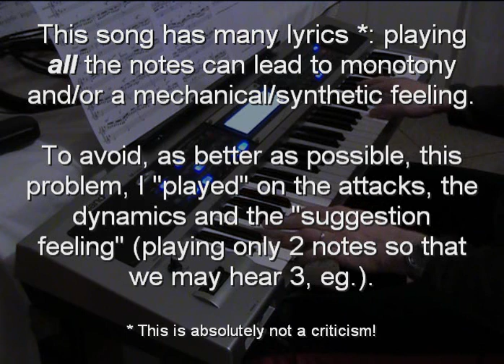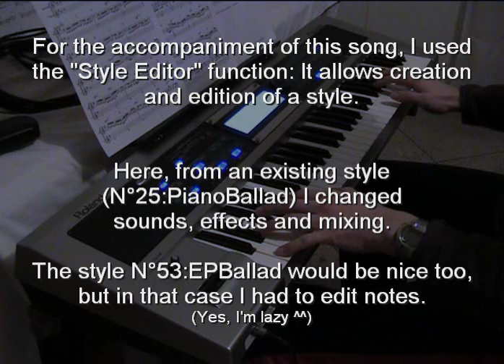Fruits Basket (フルーツバスケット) - Opening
Série bien sympathique, générique excellent!
Cette fois-ci j'utilise les fonctions intégrés de l'appareil (Style Editor) pour l'interpréter.

Nice anime, excellent opening!
This time I use the built-in functions (Style Editor) to give my interpretation.

Compositeur de la musique/ Music composer:
Ritsuko Okasaki

Mangaka:
Natsuki Takaya